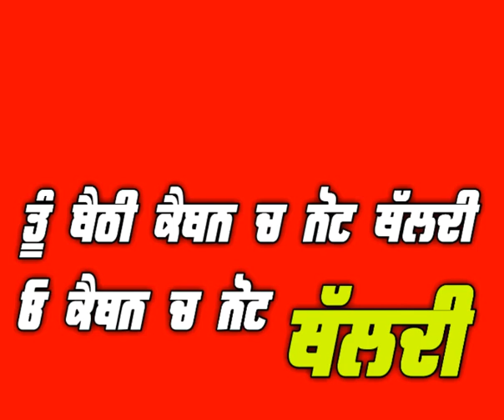Sunehe Song By Humraj New Letest Whatsaap Status Red Screen..